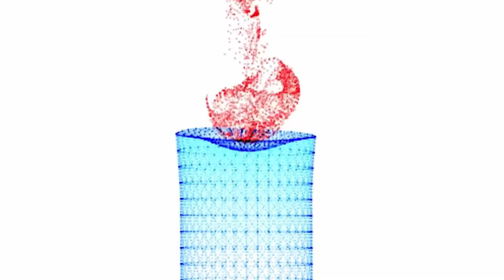XILIUM: EXPERIENCE TRANSITION BETWEEN METAVERSES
In our interpretation of the metaverse, an abstract maelstrom stretches through diverse atmospheres, divides, and connects them, intersects with others as with itself, and thus represents an endless growing network. At intersections - like synapses in neurology - an exchange between media is forced. To make it more tangible, it can be compared to the translation of a rhythm into the language of colours or smells. A direct translation is impossible, but the individual interpretation opens gates through creativity and imagination into new dimensions.
XILIUM (referring to mycelium, the root-like structure of a fungus) dives into the realm between worlds, into the realm of transitions and metaphorical synapses. Because logging in and out is more than just a click.

Our ideas for this project have evolved from the three attached exquisite corps games. This variation of interpersonal interactions inspired us a lot.